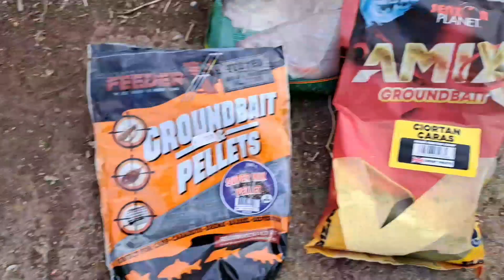Pescuit la feeder pe balta valea razboiului,baltile Fulga.Prindem caras de 1kg?Mit sau adevar 2023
Pescuit